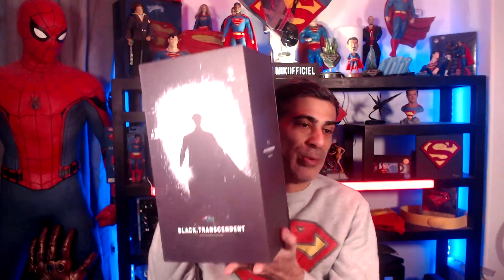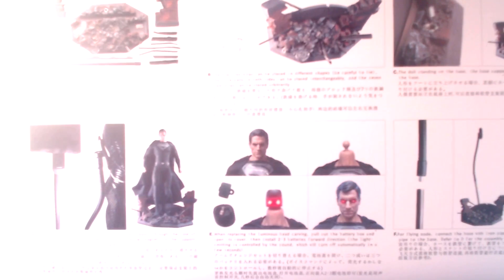UNBOXING SUPERMAN BLACK TRANSCENDANT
Dans cette vidéo je découvre une figurine avec le presque visage d'Henry Cavill dans sa black suit de Justice League Snyder Cut !!

► Follow-moi
● Twitch (live tous les dimanches 22h)

► Remerciements
Merci aux membres soutiens de la chaine :

Adeline M
Mathieu Benou
Eg
STK
mikacover
SimplyJulien
Thomas Brecht
samuel blachon
JulienAsterixSangoku
Le coin de Mikalouche
CASU
Max_Big_Fish
marine bottoli
Lorenzo
Boris Casini
geof wo
Alydeslivres
Farid Alim
Touga95
Noah Damet
Hervé Frossard
Hooper
Anaïs
fallskym
sofia 19761976
Rafaël Chaljos
K-Rine Softy
Jerome
Le Ballékouilleur Movies
Le Ballékouilleur
labellecocci
Yeager s'fait une toile
Stéphane Dcr Bzh
Stephounette
Zidathan72
AlecMaes1
Gwendal
Micka mickaa
phil bohême
Junior Pavao
gregorytiss
Raziel Raziel
Jeff Lebowski
Rudy B.A
TheJulianReed
Priscillia Calvan
DARKNESS ORDER
Koolmasterstyle
FoX FR
ZAЯTACKK
Floz19
Commodus
Laurent Barros
Yann Vinyl Soundtrack
Anthony
Florient wtz
Stéphanie Juarez
kenymero
Geekritics
Nista Zino
trist massot
Hibari
Lhomme Nicolas
erwansake
Noah Tubeur
Quentin Roulot
IdriVox
Minh Vovan
Skywalter 67
JLB1975
Vintubateur !
Xx GanissXx
Tom Henzo
Flo7387
royos123 fabio
Film Sniper
Deviant Prod
TiGeek
CrisTof_62
david Blanc
IbnouCid
Myriam Bendjilali
Vincent Libes
Ypikai
XxTlesco.P xX
Le rennais
Hellion Eric
Mad Gui
Laura Witter
sikone 13
Jean-Baptiste Poirier
Kevin regembeau
bendetto gaetan
James Guichard
Morkoy
Mymy
rafael ogier
poulgoa
rafael ogier
the tiger 59
Soph Ie
falKen04
Jeremy Fup
coreN prod
Gottfried
Teddexx
angel_kiara
Charly Fernandez Saiz
Ol_ Italo
Duarus
Old_wiseman
Jean-Paul Mari
Christophe Tsui
Adrien
suppo Dusoir
Ewilan Dannyl
Actu Ciné
Clark Gaybeul
Actu ciné
Serge597
streli
Stephane Henocque
Sauny games
Mehdi Medz
mala manga
Kingdom of Stott
Satori
The Lord Of Horror
Loulou Pouget
Rafale
Anonymous-_-27
jason voorhees
A R
vincinho
Kris Nevermore
DaKota 34
j. valeska06